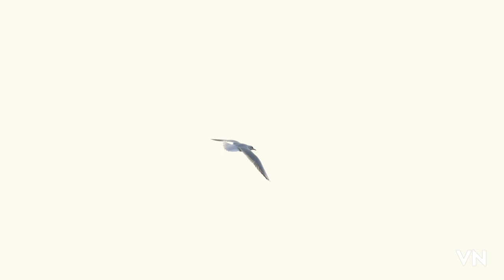Relaxing Music for sleep Feel Good & Peace at Home,Hotel,Resorts